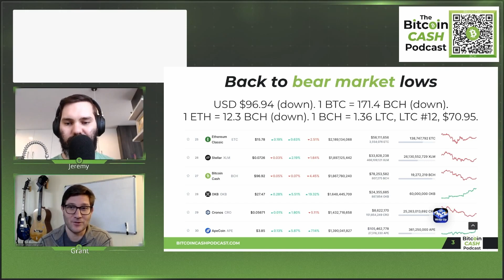Bitcoin Cash Price